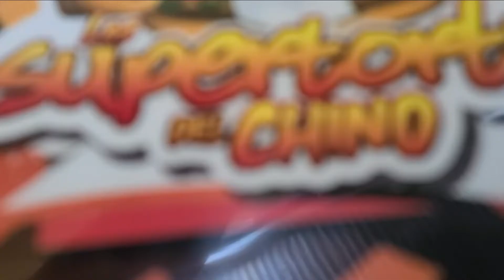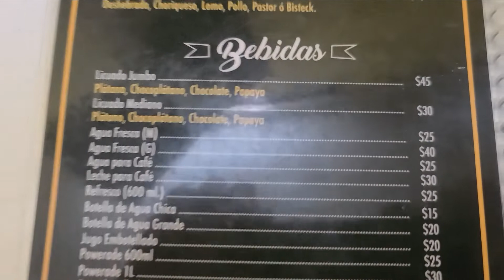Probando desayunos en las supertortas del chino en Matehuala, SLP.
En esta ocasión fuimos a este famoso lugar de tortas en Matehuala, SLP. pero no fuimos por ese platillo sino por desayunos como huevito, chilaquiles y un buen licuado! Sabias que vendian esto?  Te platico como me fue con este restaurante y sus almuerzo. Recuerda que esta es mi opinió solo falta la tuya!